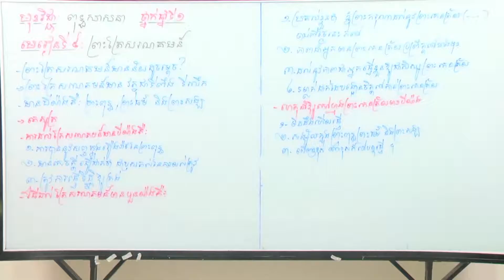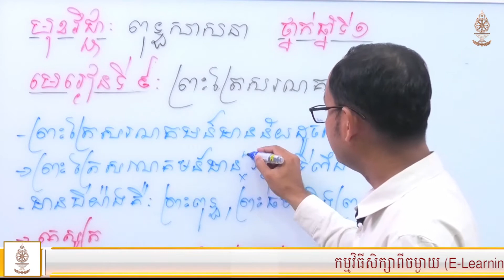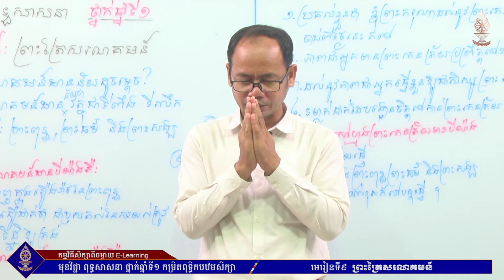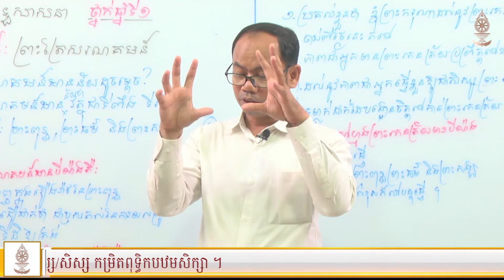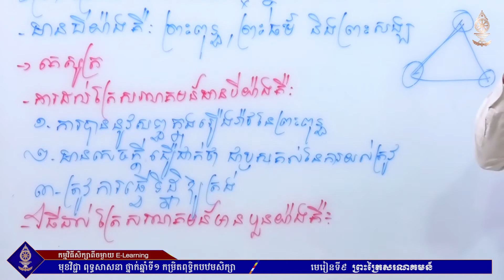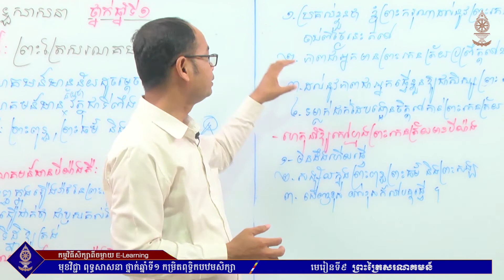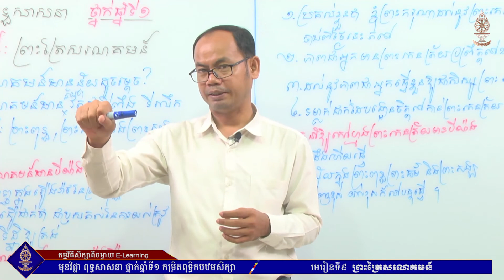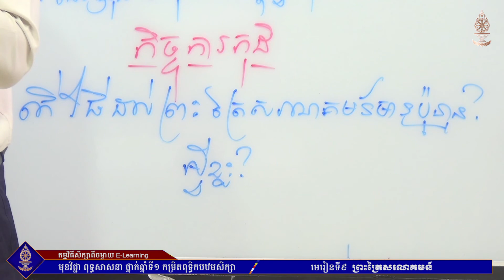មេរៀនទី៩ ព្រះត្រៃសរណគមន៍ | ពុទ្ធសាសនា ថ្នាក់ឆ្នាំទី១ (កម្រិតពុទ្ធិកបឋមសិក្សា)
អគ្គាធិការដ្ឋានពុទ្ធិកសិក្សាជាតិ
ផ្នែកពុទ្ធិកបឋមសិក្សា និងធម្មវិន័យ
កម្មវិធីសិក្សាពីចម្ងាយ (E-Learning)
មុខវិជ្ជា ពុទ្ធសាសនា ថ្នាក់ឆ្នាំទី១
មេរៀនទី៩ ព្រះត្រៃសរណគមន៍
បង្រៀនដោយលោកគ្រូ ពេញ ពៅ
៊ជាគ្រូឧទ្ទេសមកពីសាលាពុទ្ធិកបឋមសិក្សាវត្តក្រពុំពេជ្រ (កោះដាច់)